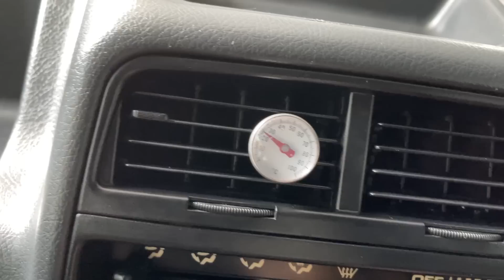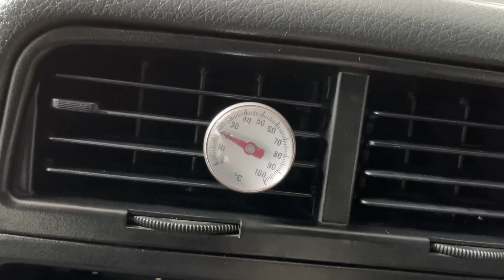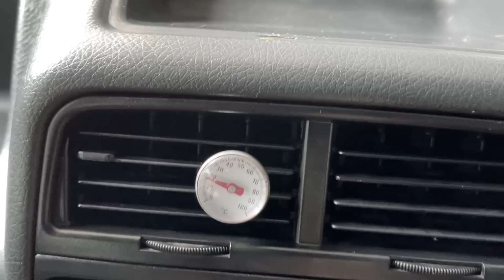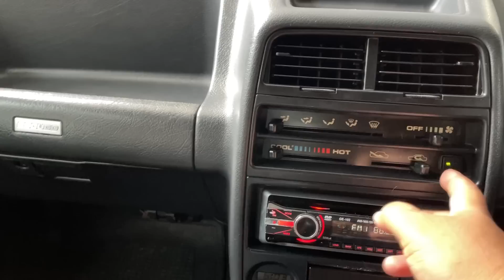SUZUKI ESCUDO 50 jutaan.!!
Buat yang minat nih suzuki escudo
Tahun 94
Harga 59 juta nego
Siap kirim luar kota